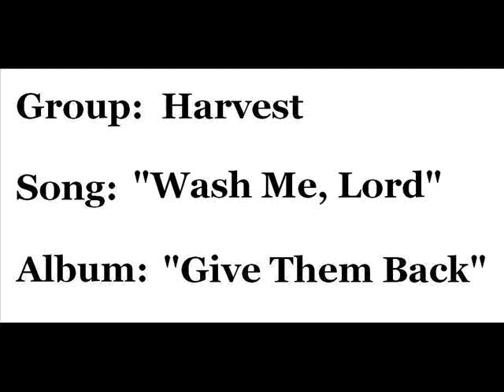Harvest - "Wash Me, Lord"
Harvest (Jerry Williams and Ed Kerr) singing "Wash Me, Lord" (audio only).